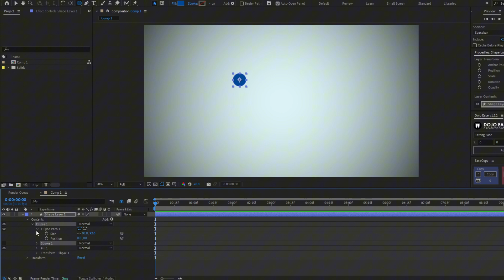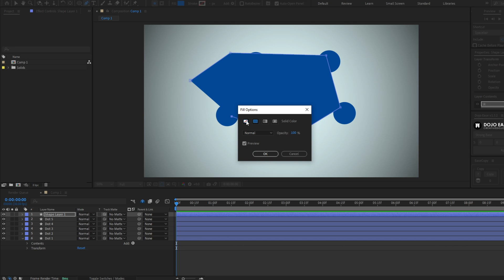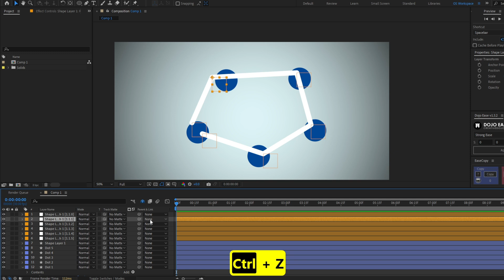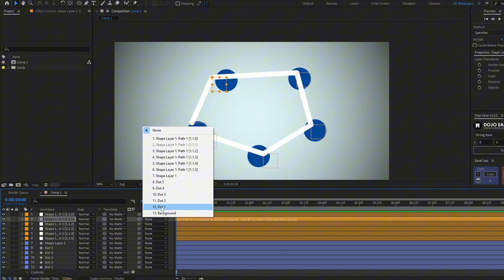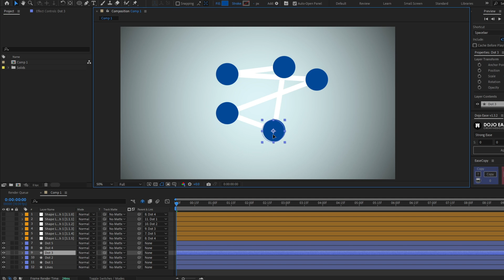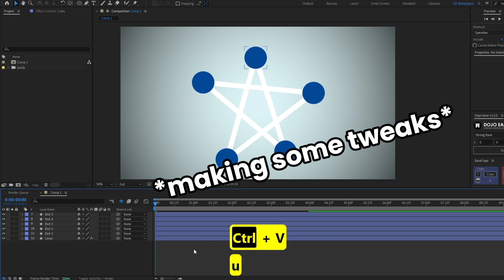Connecting Lines in After Effects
My Animation Course for Beginners

13/365 After Effects Tutorial